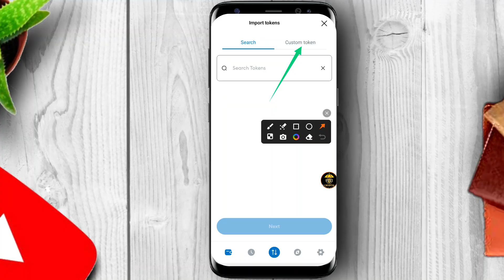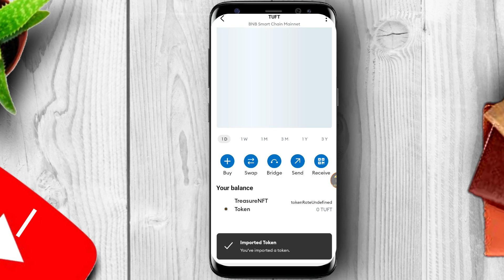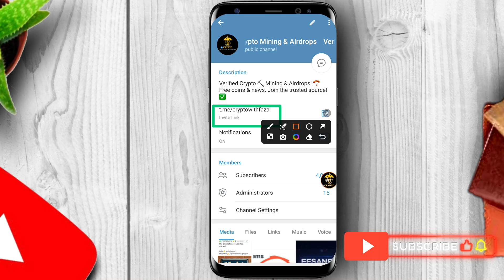TUFT Token Not Showing in MetaMask ? How to Add TUFT Token Contract Address in MetaMask Guide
If You are Not in My Telegram Channel ,You Are Missing Something. So Join it Before it Too Late
Welcome to Learning Hub by Fazal! 🎥🚀

At our channel, we focus on helping you earn free cryptocurrency through airdrops and mining, all from the comfort of your home. We work exclusively with verified exchanges like Binance, Bitget, BGybit, OKX, and BingX.

Our Mission: We are committed to not only helping you find valuable airdrops and mining opportunities but also to raise awareness about crypto scams. We provide tips and advice to help you stay safe and avoid falling victim to fraudulent schemes.

🎥 We also occasionally post tech content, including how-to guides.

Are your TUFT Tokens not showing in MetaMask after claiming from Treasure Fun? Don't worry! In this complete guide, you will learn how to manually add the TUFT token using the contract address and make your tokens visible in your MetaMask wallet.

✅ TUFT Token Not Showing Solution
✅ How to Add Custom Token in MetaMask
✅ TUFT Token Contract Address Kaise Add Kare
✅ TUFT Token MetaMask Show Kaise Kare
✅ Treasure Funny TUFT Token Guide
✅ Hindi/Urdu TUFT MetaMask Token Show Problem Fix

📚 What You’ll Learn:
🔹 How to show TUFT token in MetaMask
🔹 TUFT contract address add kaise kare
🔹 TUFT token not showing issue solution
🔹 TUFT MetaMask token visibility fix
🔹 Treasure Fun withdrawal ke baad token show kaise kare
🔹 Live demo with step-by-step instructions

💡 Don’t forget to double-check the contract address from the official source before adding.